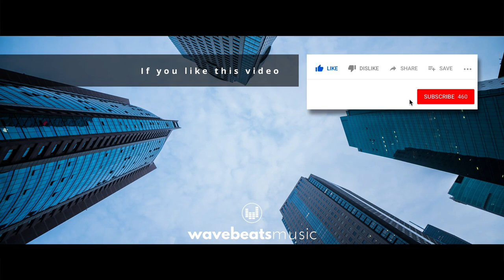Modern & Upbeat Advertising Corporate | Royalty Free Background Music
🟧  *Royalty-Free Music - Background Music for Videos - Modern Upbeat Corporate!*

Looking for royalty-free background music to monetize your videos with no copyright music issues/copyright-free?
WavebeatsMusic offers a vast catalog of tracks, free downloads, music licensing, easy content ID clearing, and unmatched customer support to all content/video creators and YouTubers.

🟧  *TRACK INFO*
Title and ID: 'Downtown' (WBM T12)
Composer: Henrique Tavares Dib (PRO: APRA Australia - IPI  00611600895)

A fresh and modern corporate track featuring drums, bass, synths, pads, piano and guitars. Great for videos on corporate, reals estate, lifestyle, technology, business and more. Available in main, medium, short versions and 2 loops.

Versions included:
● main - 3m38s
● medium - 2m34s
● short - 1m30s
● loop 1 - 32s
● loop 2 - 32s

🟧  *CREDITS*
Track Title: 'Downtown'
Music by WavebeatsMusic

** Important: NOT to be used in videos! For listening purposes only.*

- My 'WelcomePack' with 100 tracks ready to use.
- All past posts/tracks (over 30+ tracks).
- All future posts/tracks.

1. WELCOME PACK - download 100 tracks ready to use.
2. MONETIZATION - use a single license to remove all claims + unlock monetization.
3. WHITELIST - never get content ID claims again - ever!
4. UNLIMITED - create unlimited videos on websites and all social media.
5. COMMERCIAL USE - use all tracks for personal and commercial purposes.
6. VALID FOREVER - once you remove a claim, your video remains cleared forever.
7. NEW TRACKS - new track(s) every month.
8. ONE LICENSE FOR ALL TRACKS *
9. PARTICIPATION IN NEW TRACKS *
10. ALL VERSIONS *
11. MARKETING BOOST *
12. FULL SUPPORT *

🟧  *FREE USE*
On short videos:
- Use all WavebeatsMusic tracks for free on IG reels, YT shorts, and TikTok videos. Just search by track title or artist name on each platform.

- To use this track for free (personal use only), you MUST include the 'CREDITS' info above (copy/paste).
- You might get an automatic Content ID claim. That's ok and expected. There is nothing to worry about.
- Claims do NOT affect your video or channel negatively. Your video will be safe and will not be deleted.
- Read the FAQ for more info or learn from Google directly

🟧  *FAQ*
- What to do if I receive a Content ID claim?
- Why did my video get a claim? How do I remove it? Should I be concerned?
- How do I clear my video before it goes public?
- Are content ID claims bad for my channel?
- Do I need to clear my video?
- Are claims and strikes the same?
- Can I credit you, use your music for free & still monetize?
- What is royalty-free music? Is it free?
- What can't I do with your music?

- YOUTUBE: Fund more music/videos using the 'Super Thanks' icon above!